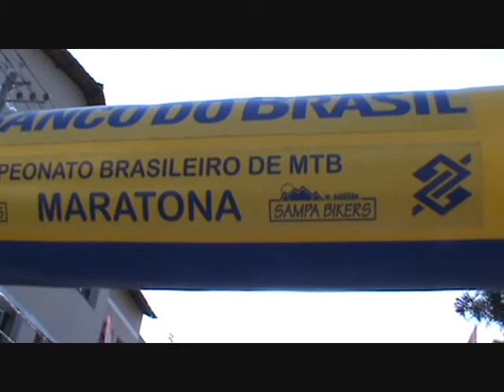Entrevistas das feras do MTB - Caconde - SP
Entrevistas com os  atletas do Brasileiro MTB Marathon da CBC e da Copa Sampabikers de MTB Amador em Caconde - SP (28-11-10)